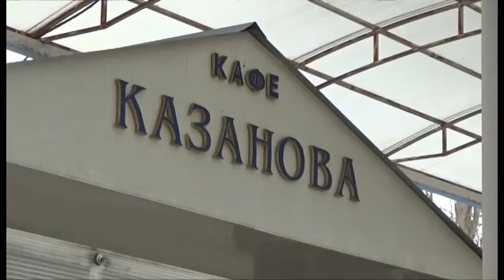Внушительные штрафы заплатят два владельца точек общепита на Пионерском проспекте